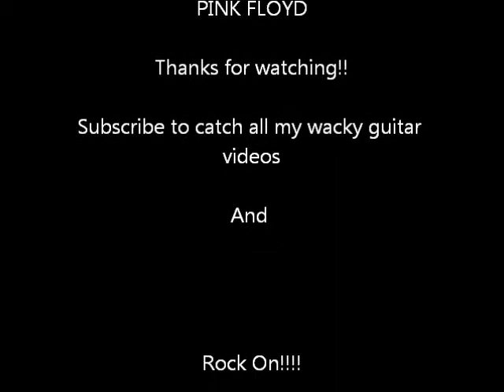Another Brick in the Wall Part 2 Richard Mowry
If you live in the Kingsland St. Marys area I am starting a jam band to play on the weekends . Probrably the best video on the net. NOT! I'm ready to dodge tomatoes. Que the trolls...lol